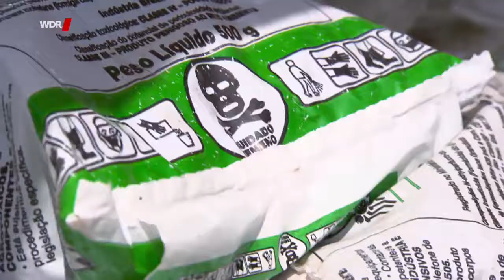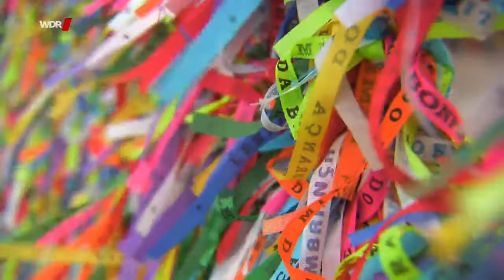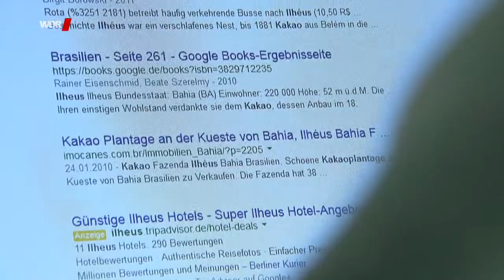Heiße Rhythmen in Salvador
WDR Verrückt nach Meer 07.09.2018

Brasilien: In Salvador de Bahia kommt Tänzerin und Moderatorin Fernanda Brandao an Bord - die gebürtige Brasilianerin macht mit Landsmann Adamo vom Showensemble die Altstadt unsicher: Auf den heissen Pflastern des UNESCO-Weltkulturerbes locken nicht nur heisse Rhythmen. Passagier Bernd legt sich dort bei einem Barbier unters Messer. Am Abend sieht Adamo seinen Capoeira-Auftritt mit Freunden ins Wasser fallen: Die brasilianischen Behörden lassen zwei Tänzerinnen nicht an Bord.